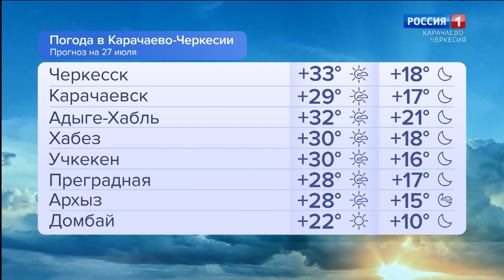Утро России. Карачаево-Черкесия 27.07.2023